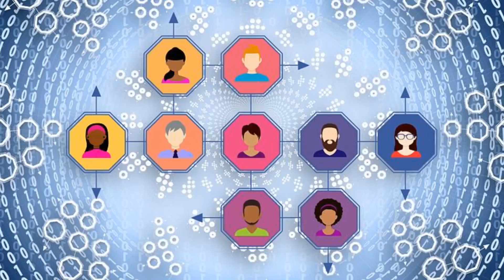नेटवर्क मार्केटिंग में लीडर बनने के लिए ATTITUDE का होना बहुत ज़रूरी है । Attitude is everything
Heyy guys this is Sahban Ansari welcome to my youtube channel dosto ajh mai ap logo ko btaunga ki attitude kyu bhut jaruri hai network marketing me leader banne ke liye ap is video ko pura dekhiye apko samjh aa jayega aur video ko like comment share and subscribe jarurt kare

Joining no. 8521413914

विडियो लिंक👇🏻